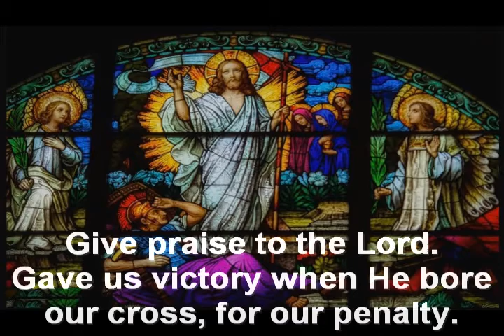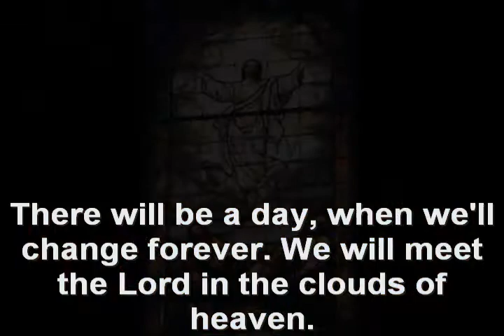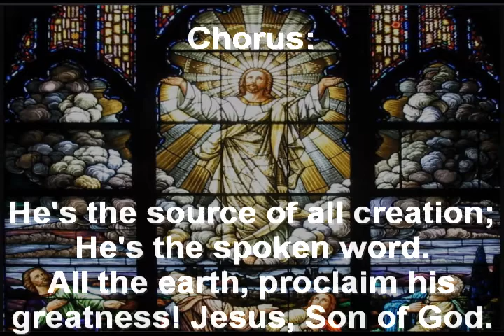73 He is Worthy of All Praises - WS&H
All songs are from my Song Book: "Worship Songs and Hymns - For The Modern Christian Church', by Arthur Christopher Gorham.
Published by Author Centrix Publishing Company, but they are no longer in business. I am going to try and record as many of the book songs as I can. (Creative Commons) You are free to use these songs for learning and for praise. In public gatherings or for personal use. Songs in the video may not be altered or sold. Spread the word. All For God's glory. Amen.
Art.

One Great Blot Music 2021.
The music is free to use or present, provided your film is noncommercial or nonprofit.
Free to Download. Creative Commons.

All song instrument arrangements were written and produced by me.
The voice is Midi, so its a digital voice to sound like a real singer.
Hopefully soon i will have a real human singer interpret all of the songs as I intended them to sound. Midi doesn't have certain voice dynamics that a real voice has.

Video and Music processed by Magix Music Maker 2015, Cakewalk 4.0, Audacity and Kontakt.